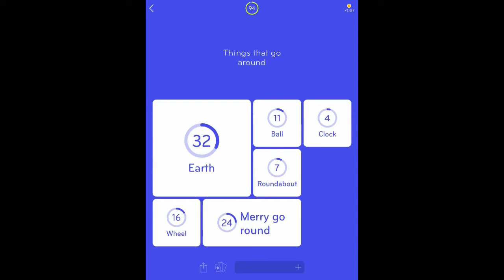94% - All Level 40 Answers